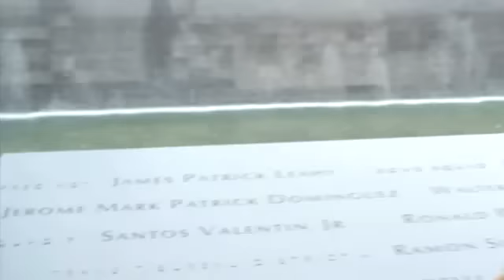NY:NY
New Year's in New York.